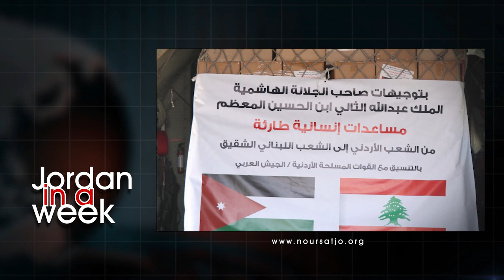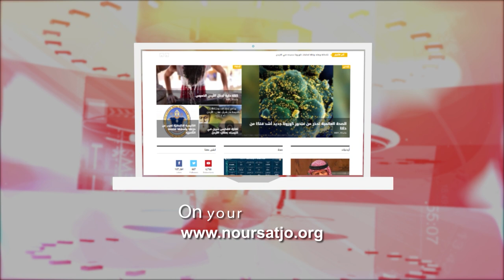نورسات الأردن : Jordan in a Week 8 / 9 / 2021